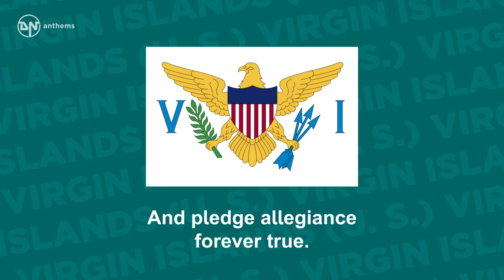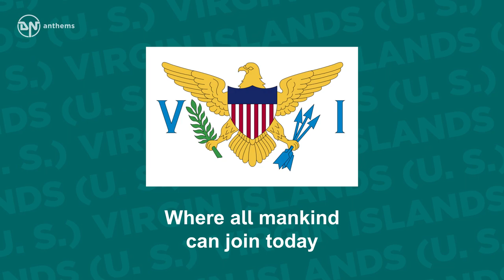Anthem of the U. S. Virgin Islands - Virgin Islands March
The regional anthem of the Virgin Islands of the United States of America.

Lyrics in English:
All hail the Virgin Islands.
Em'ralds of the sea,
Where beaches bright with coral sand
And trade winds bless our native land.
Bathe in waters blue,
We give our loyalty,
Full to thee,
And pledge allegiance forever true.

God bless our Virgin Islands,
Humbly now we pray,
Where all mankind can join today
In friendly warmth of work and play.
Beautiful and tall.
Beneath a sunny sky,
Hilltops high
Hold out a welcome for one and all.